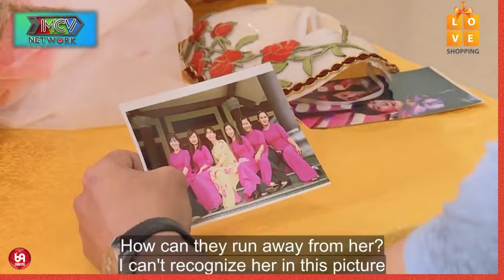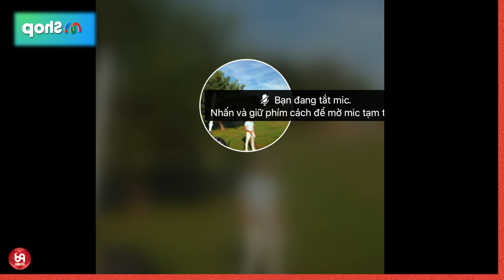Cười lộn ruột với chàng trai ấy cưa nàng trước màn ảnh nhỏ có 102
HAT_125
69 Cách Yêu là trang cập nhật những chương trình hẹn hò, ghép đôi, mai mối hot nhất hiện nay BẠN MUỐN HẸN HÒ, HẸN ĂN TRƯA, VỢ CHỒNG SON, YÊU LÀ CƯỚI, MAI MỐI CÙNG NGƯỜI LẠ